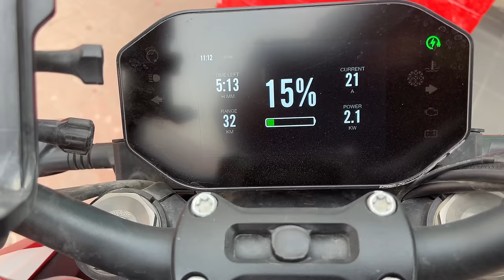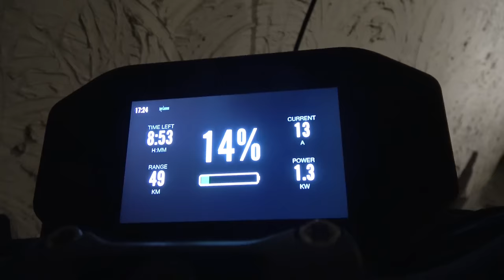It’s going to be worse in India!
Everybody says: Wait until you get to India, traffic is gonna be worse! It’s hard to imagine that the Lahore city traffic is NOTHING compared to India. At least for me, the moaning european it appears crazy and absolutely chaotic but I’m slowly getting used to it and I will learn to embrace it for sure.
This is gonna be the last night in Pakistan before I head over to India 🇮🇳 let’s do this!

Check out @PaddyLectric and @ZeroPionier

Thanks to my Patrons:
Maree
Petr Skalsky
Fixento
Matthew Coleman
Rick Flashman
Lesoram
Wes
Stevetheflyer
Brucie_the_kiwi
Clive Sharp
Brad Mullins
Banak Tavakoli

Adventure Bikes that I like:
Honda Transalp

Channels I watch right now that inspire me a lot:
Pedro Mota
Itchy Boots
On Her Bike
Ken Heron
Motorcycle Adventures
Mototrek
the Inja
Motojitsu
Got2go
Dakar
Big Rock Moto
Charly Sinewan
Motorcycle Adventure Dirtbike TV
Revzilla
CaroUnterwegs
TheMissendenFlyer
1000PS
Moto.it
Outdoor Boys
Life Uncontained